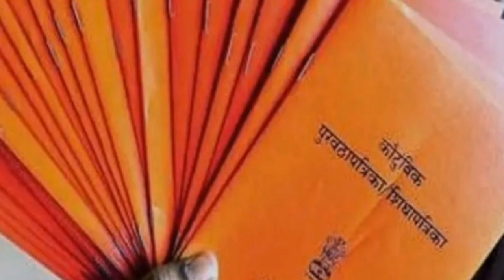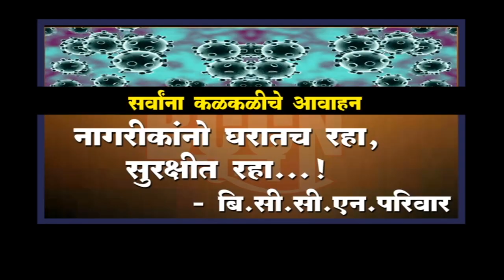धा.बढे : ग्राहकांने केले रेशन दुकानदाराचे स्टींग ऑपरेशन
जास्त दराने सुरू होती धान्य विक्री, कारवाईची मागणी